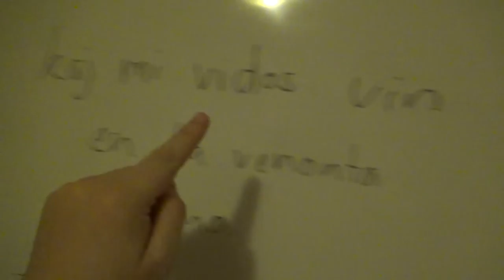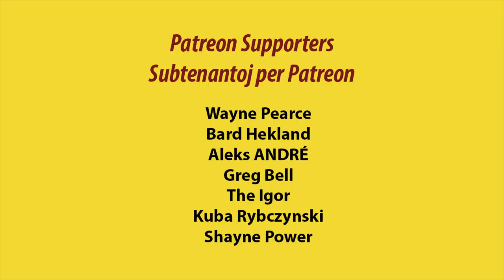Kiel prepariĝi por longa vojaĝo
en: In this video, I show you the sacred art of travel planning.
eo: En ĉi tiu filmeto, mi montras al vi la sanktan arton de vojaĝoplanado.